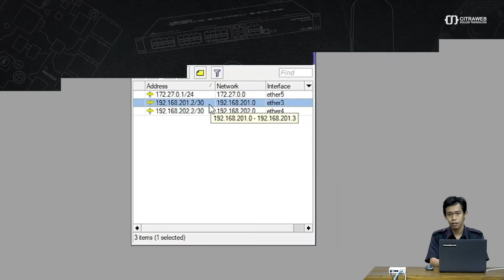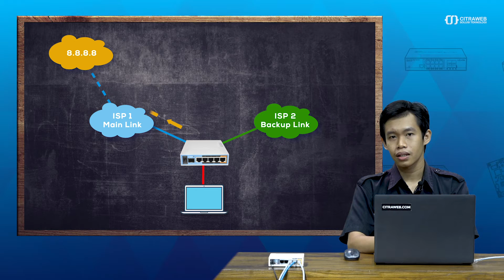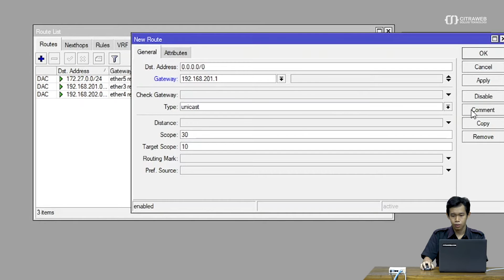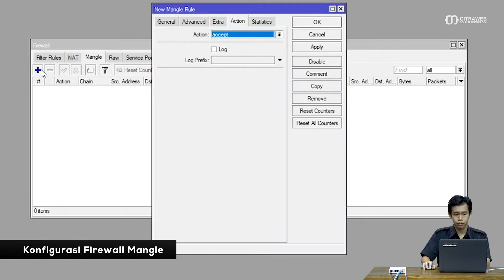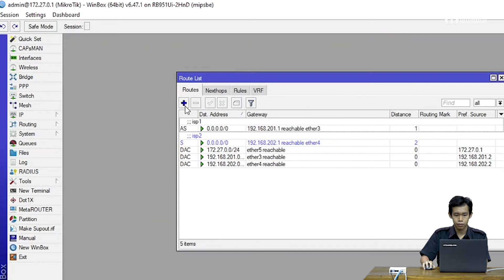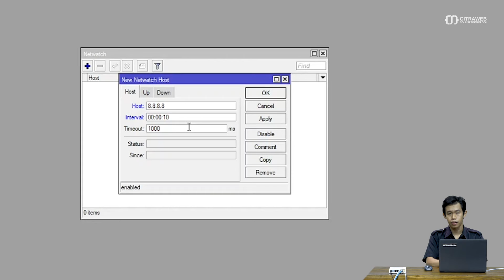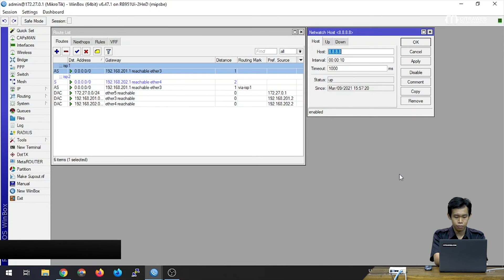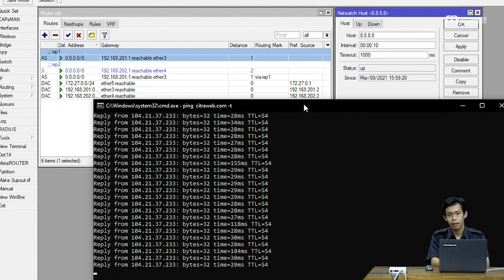Failover Dengan Netwatch - MIKROTIK TUTORIAL [ENG SUB]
Dengan menggunakan lebih dari satu gateway internet (ISP) memungkinkan kita untuk melakukan fail over dimana salah satu link bisa dijadikan sebagai gateway utama dan yang lain menjadi link backup.

Mekanisme pengecekan failover, biasanya hanya mengecek jalur terdekat yaitu Router Gateway atau ISP. Apa yang akan terjadi jika link dari router ke ISP normal, tetapi dari ISP ke internet bermasalah? Tentunya kita tidak bisa mendeteksi jalur yang terputus tersebut.

Untuk mengatasinya kita akan menggunakan Netwatch yang akan melakukan monitoring suatu kondisi host dalam interval tertentu dengan parameter Up dan Down yang yang bisa kita isikan Script untuk melakukan Enable/Disable Rule Routing dari ISP yang kita gunakan saat mengalami kendala. Konfigurasi ini akan optimal jika ditambahkan pada kondisi ISP 1 dan ISP 2 sudah terkoneksi.